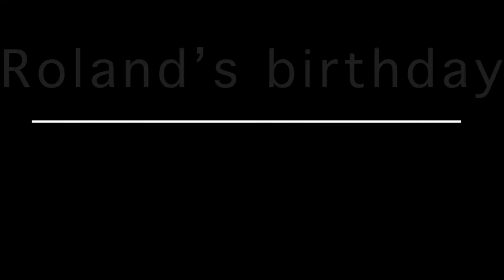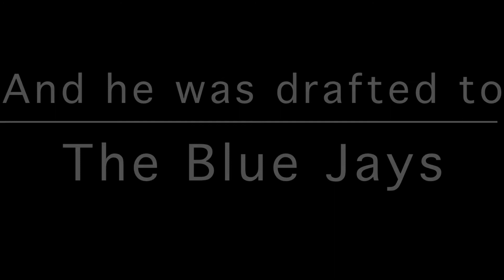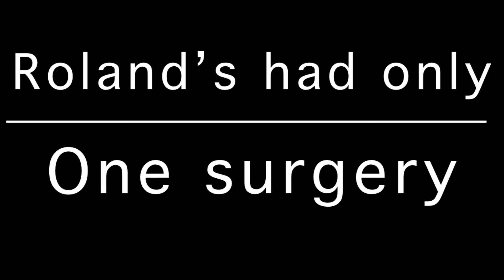Get To Know: Roland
Have y’all met Roland? (0:16)

And Roland plays 2 different sports which are:
Baseball & Football & he wears #11

Positions are: RHP for Baseball & QB for Football